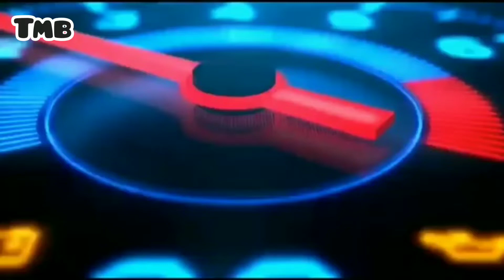pesan montir untuk para pemilik mobil..rawat dengan baik..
semoga bermanfaat..😊🙏